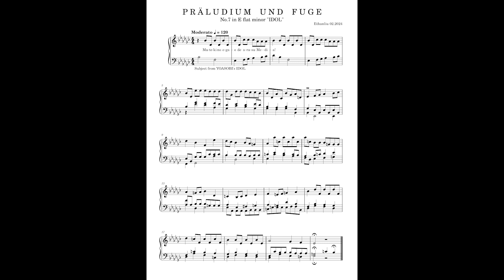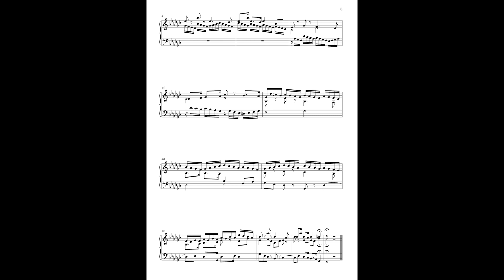Präludium und Fuge No.7 - in E flat minor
What if Yoasobi's IDOL was a prelude and fugue?

[Präludium] 0:00
[Fuga] 0:46